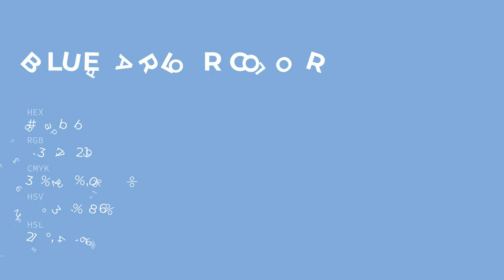Blue Parlor color 85abdb hex color - Blue color - Warm color 85abdb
What color is Blue Parlor ? 85abdb hex color - Blue color - Warm color 85abdb

Hex 85abdb Color Code is also known as Blue Parlor color.

Hex 85abdb Color code in RGB color code model is created after adding 52.16% red color, 67.06% green color and 85.88% blue color.
Hex 85abdb Color code in CMYK color (process color) code model is generated after subtraction of 39% cyan, 21% magenta, 0% yellow and 14% black.